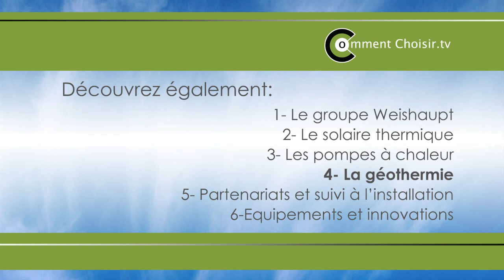Le chauffage par géothermie verticale ou horizontale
Que l'énergie provienne de l'air, la terre ou la nappe phréatique, vous pouvez compter sur un fonctionnement économique et totalement fiable.